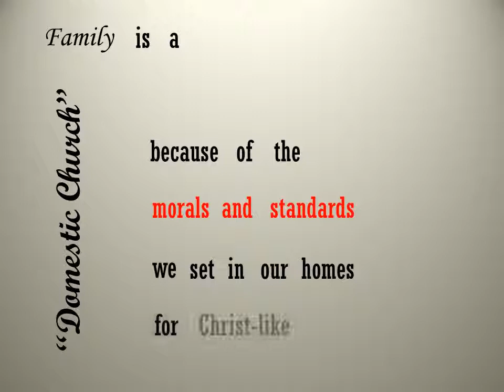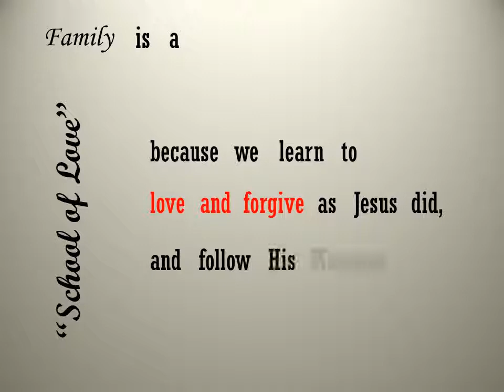Dylan Higgins: Respect for Life Project (Cardinal McCarrick High School)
Respect for Life Project 2015
Dylan Higgins/Cardinal McCarrick High School/Grade 9